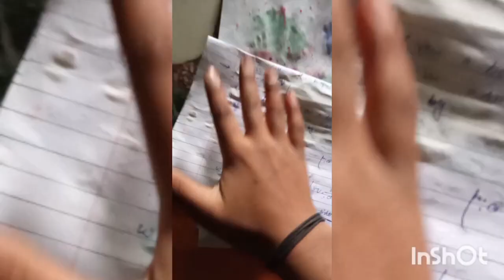drawing on Holi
sare dhum dham t Holi kehliyo
maje kriyo